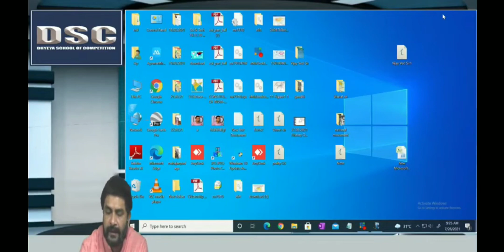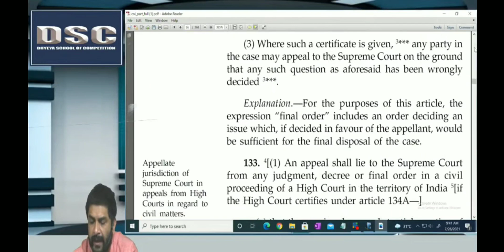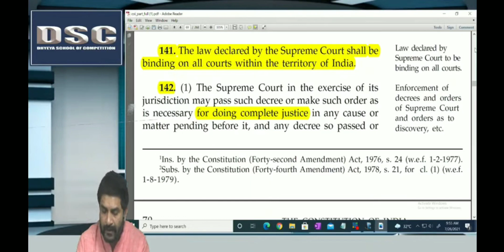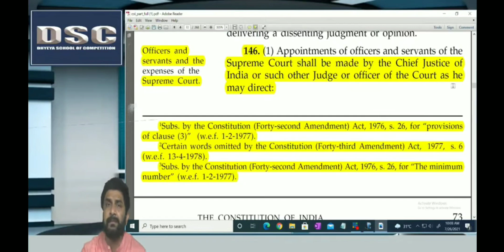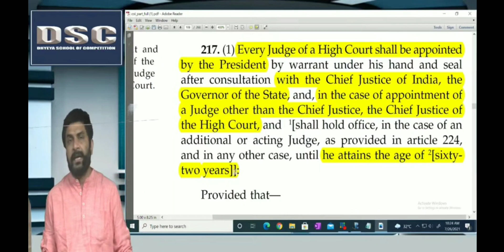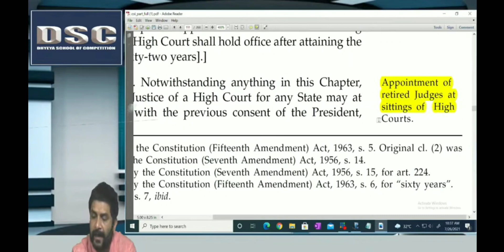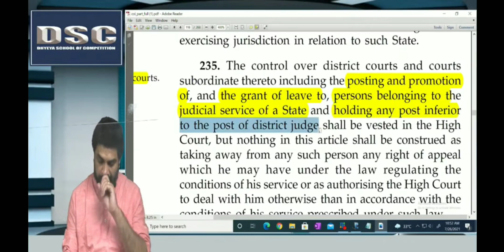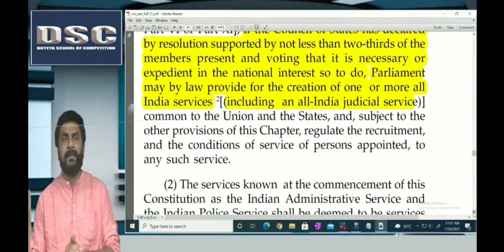Polity38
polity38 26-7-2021